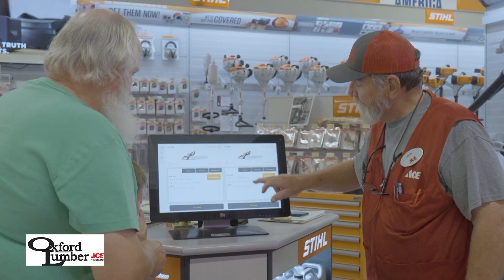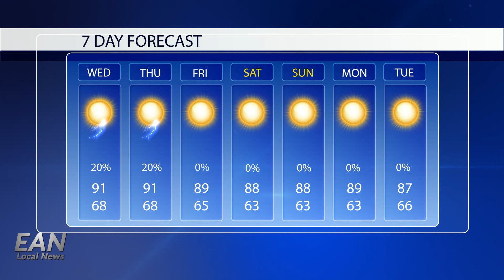Newscast for 9/5/23. Murder and mystery